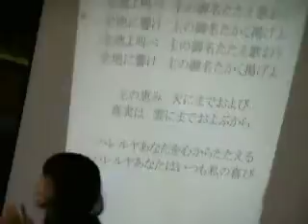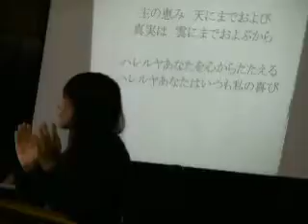Aug 16 2015 001